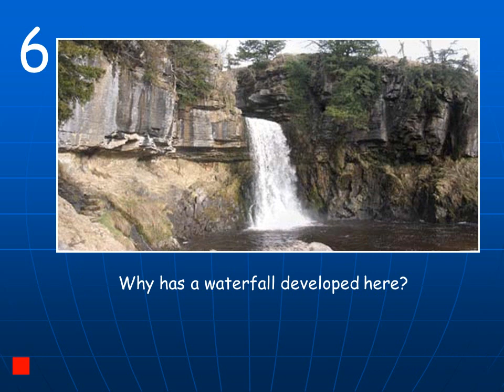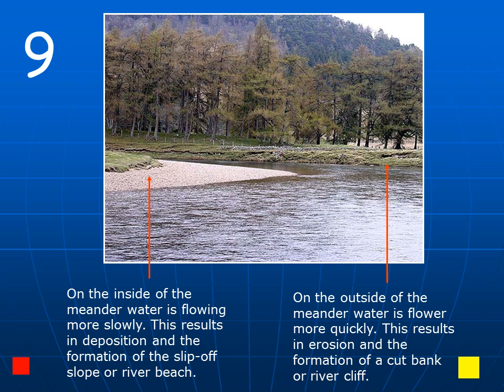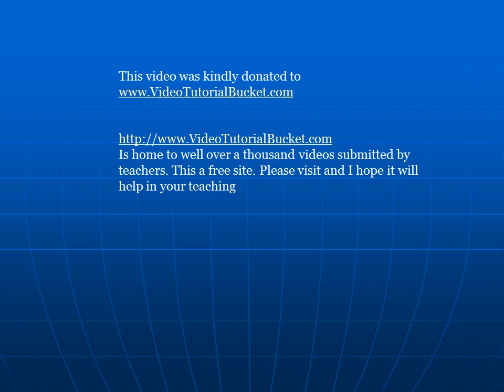Question of rivers